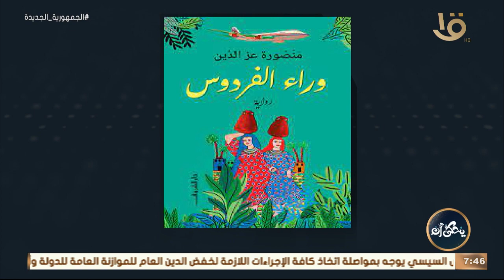يحكى أن | دور الأم في روايات الكاتبة منصورة عز الدين.. الأم دائماً مؤثرة جداً في أي رواية